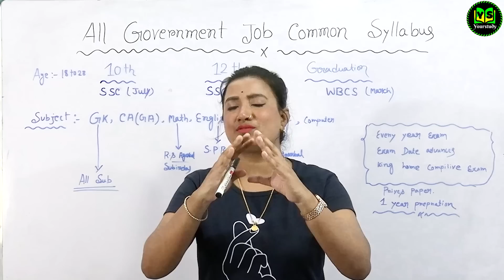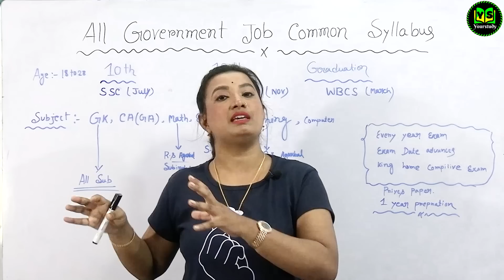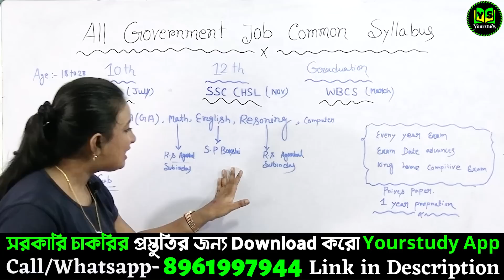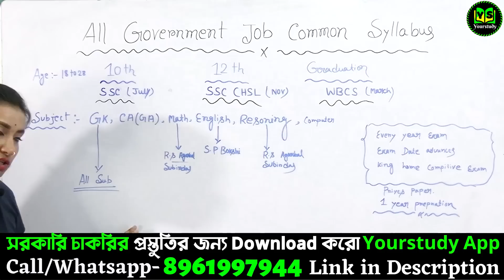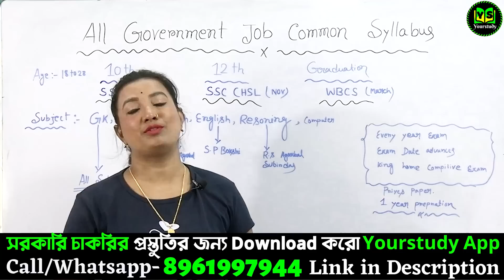সরকারি চাকরি পাওয়ার জন্য কমন সিলেবাস | All Government Job Common Syllabus